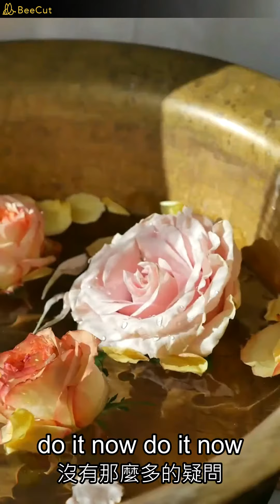搭訕手冊 - 新地 & xxxmiracle（播放鷄）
新地：
今晚party開到幾點
我該怎樣帥氣出現
忍不住再多看了兩眼
想不到怎樣去表現
那些play boy都太會
表面斯文但都是敗類
確保今晚別太醉
留點時間給我們曖昧
Wow
演出唱寫給你的歌
其他的都下架
買台只載你的車
我送你回家吧    絕對只讓你坐副駕
Lets go！
先丟掉我的手機
整理好我的髮型
記得要戴副眼鏡
把酒杯握在手心
悄悄地向你走近
用最磁性的嗓音
搭訕要特別走心
今晚我和你綁定
哼 huh huh
do it now do it now    沒有那麼多的疑問
回答你之前我可能要稍作停頓
Woo oh oh oh
怎麼辦    怎麼辦    你香味在我周圍瀰漫
就給我一個答案 my girl
xxxmiracle：
首先做個自我介紹
我不是一個rapper
我是你未來老公
未來小孩帥氣father
誰叫我對你一見鍾情
心靈被你抓著
就除了你以外的女孩
和我全沒瓜葛
我受夠那些對我們的渣男評價
只是我太愛你了 止不住的情話
摸不透的情話說不夠
我和你跳過繁瑣的步驟uh
現在 投下所有籌碼
女孩 趕緊跟我走吧
我的愛 請你就此收下
多麼真摯 不用修辭手法
先丟掉我的手機
整理好我的髮型
記得要戴副眼鏡
把酒杯握在手心
悄悄地向你走近
用最磁性的嗓音  /  咳咳    清理下嗓音
搭訕要特別走心
今晚我就和你綁定